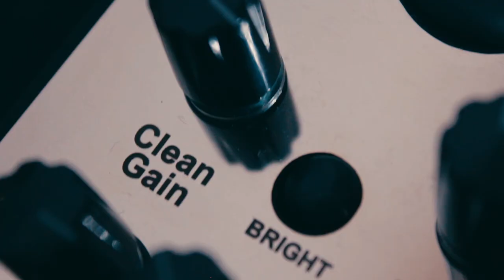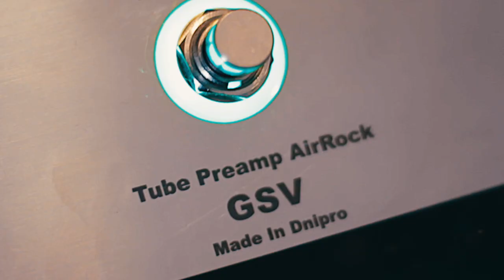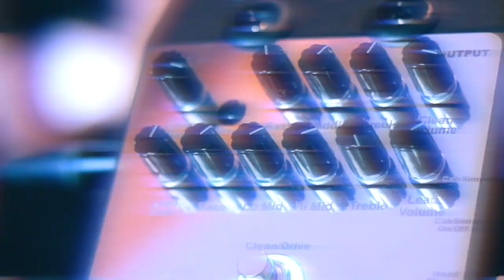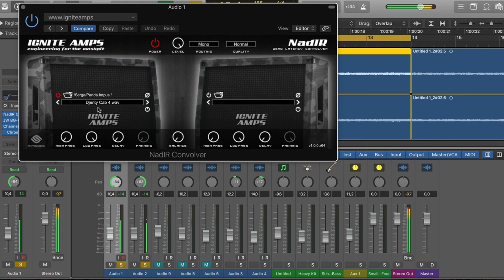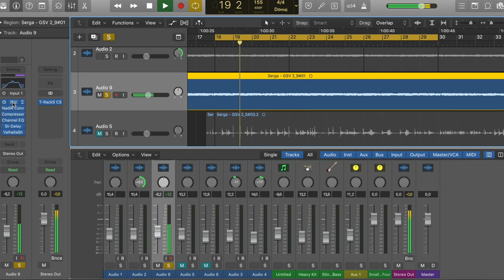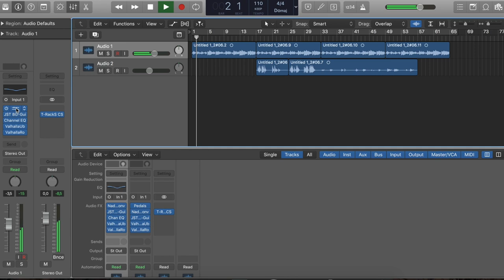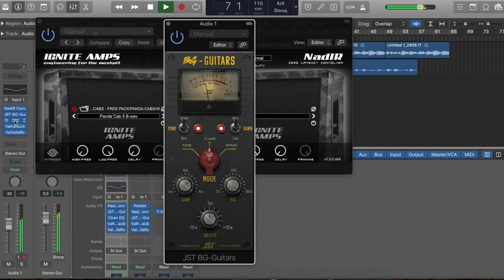GSV "AirRock Tube Preamp Pedal || Review/Demo || Rock || Metal || Djent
➖ Signal Chain:
MusicMan JP7 - Focusrite Scarlett 2i2 G2 - Logic Pro X  - Mercuriall SS11X
🎸 Bass: Kraken Hybrid/Loki 2 Bass
🥁 Drums: Perfect Drums
🎚 DAW: Logic Pro X
🎞 Video editing software: Final Cut Pro X
📽 Camera: Canon EOS M6 Mark II
☀️ Lighting: Yongnuo YN360

⚙️ Dark Twin Production:
     Mixing/Mastering of your singles or albums
     Guitar solo for your Track
     Review on your products
     Composing tracks for your projects